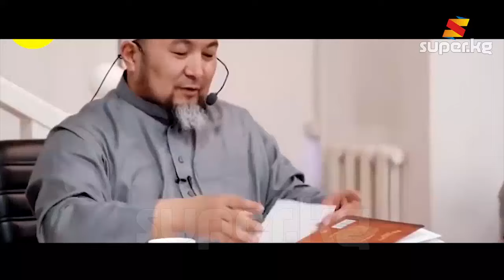Чубак Жалиловдун эл суктанган тамашакөйлүгү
Аалымдын тапкычтыгына таң калгандар, тамашакөйлүгүнө тамшангандар, илимине суктангандар көп эле. Биз ажынын бир канча тамашалуу, күлкүлүү жоопторун тизмектеп чыктык. Ал эми сиздин эсиңизде кайсы позитивдүү жооптору калган, комментарийге калтырыңыз.